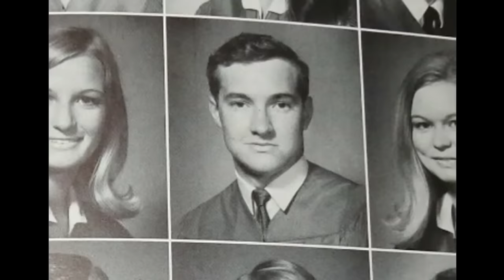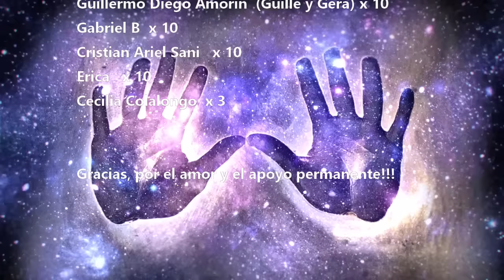La Vida y el Extraño PRESENTE de Randy Quaid (Episodio 205)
Para ayudarme a seguir creando contenido, pueden hacerlo con el botón de SUPERGRACIAS o a través de CAFECITO:

Y gracias a todos los que siempre ayudan:
AUGUSTO MASSARO   x 1076
MARINA CRESPO  x 410
LEANDRO NESTOR BAMONTE   x 151
BERNA (Bernardo Heras)   x 100
Guillermo y Gerardo  x 75
Estuardo Gallardo   x 64
Claudio González Ramos   x 55
Fernando Fuenzalida   x 50
Fernando Villar   x 31
Blonda Juliet   x 26
Mariela Massaro   x 25
Dardo Javier Cóceres   x 24
Facundo Gonzalez   x 23
Sabrina Ruiz   x 20
Guillermo y Gerardo   x 20
Patricio Gonzalez  x 20
Lucas Rubiano   x 16
Fernando Villar   x 15
Leonardo Truhlar (Leandango)  x 14
Patricia De Franco  x 10
Gabriel Oscar Nocquet   x 10
Carlos Martín Couto   x 10
Bernardo Heras   x 10
Guillermo Diego Amorin  (Guille y Gera) x 10
Gabriel B  x 10
Cristian Ariel Sani   x 10
Erica   x 10
Cecilia Colalongo  x 3